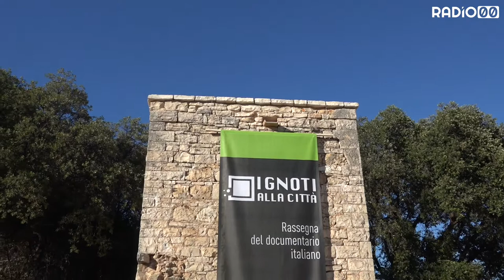la prima serata di ‘Ignoti alla città